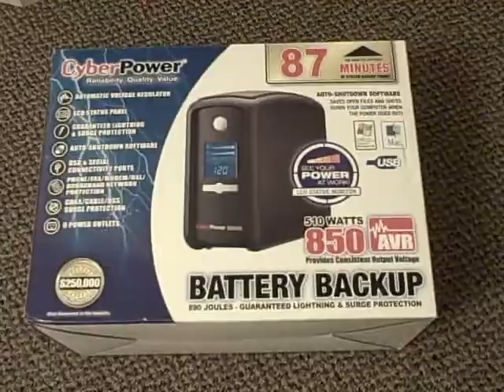JUST TRASHED!! CYBERPOWER AND LOTS OF BAD WEATHER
Just trashed, CYBERPOWER and the weather going on at the time of this upload on the left side of the box, i hope the snow comes back rather then the picture on the box, winter welcome back